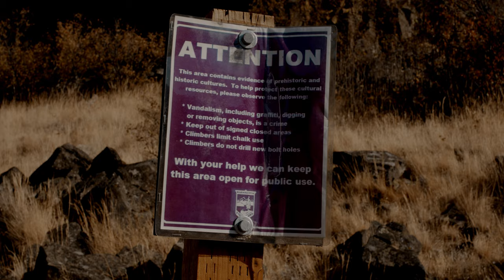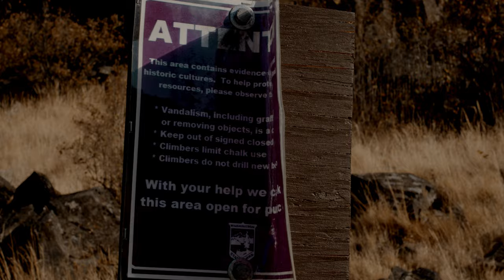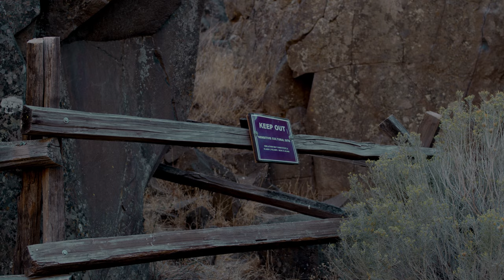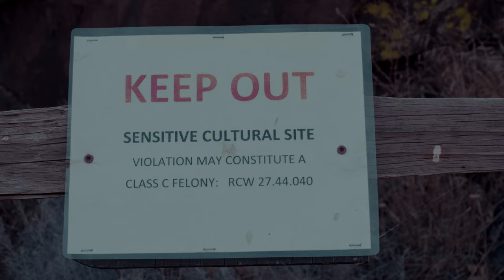Celilo Falls in Quarantine (2021)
6k digital video, 10 minutes, 2021. English and Chinookan.

Celilo Falls is the oldest continuously inhabited community in North America, the site a traditional fishery on the Columbia River. For 15,000 years, the cascading waters sustained the lives of many indigenous tribes. In 1957, the completion of the Dalles Dam–a massive hydroelectric generator–inundated the falls, displaced most of the families that subsisted at the site and obstructed the migrating salmon, white sturgeon and other anadromous fish. Today, only a few families reside at was is now a man-made lake.

Shot from Horsethief Butte, an outcropping of basalt, we see the petroglyphs and pictograms created by indigenous people. The butte was carved out by the glacial activity of the last ice age, and stands in defiance to the signature winds wailing up the Columbia Gorge.

Shot September 8, 2020

Vídeo digital 6k, 10 minutos, 2021. Inglés y chinookan.

Las Cascadas de Celilo (Celilo Falls en inglés) es la comunidad habitada más antigua en Norte América y un lugar de pesca tradicional en el río Columbia. Durante 15,000 años, las cascadas apoyaban las vidas de muchas tribus indígenas. En 1957, con la terminación de la construcción de una enorme presa en The Dalles, un pueblo ubicado en la frontera de los estados de Washington y Oregon, las cascadas fueron inundadas, desplazando a la mayoría de las familias que habían subsistido allí. Además, la presa obstruía la migración de peces anádromos, como el salmón y el esturión blanco, una especie prehistórica. Hoy solo unas pocas familias residen cerca del lago artificial.

Grabado desde el butte de Ladrón de Caballos (Horsethief Butte en inglés), un afloramiento de basalto, tallado por el movimiento glacial de la última edad del hielo, vemos los petroglifos y pictografías creadas por gente indigena que venían aquí para convivir sobre los aguas en movimiento. El butte desafía los vientos característicos del Barranco de Columbia.

Ésta es una viñeta de las cascadas de Celilo durante la pandemia SARS-COV-2.

Grabado el 8 de septiembre de 2020.